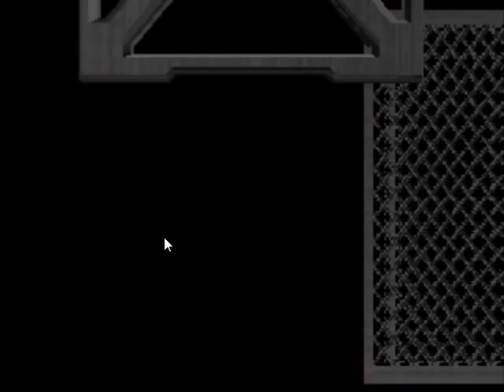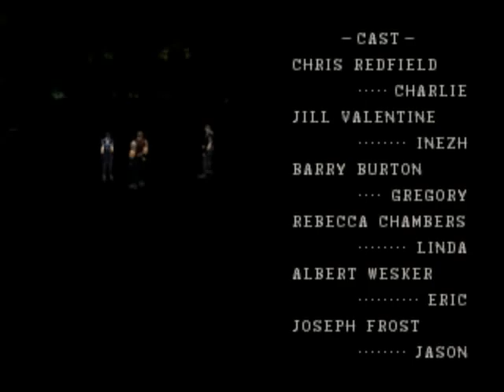LP Resident evil part 18: Jill's Good ending.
Jill finally makes it out of the secret lab but is confronted by the Tyrant one last time, the showdown is at hand...
thanks for watching, I will be taking a short break (a few days) because this is the end of my university session, ill be back around saturday, probably with Chris' scenario!